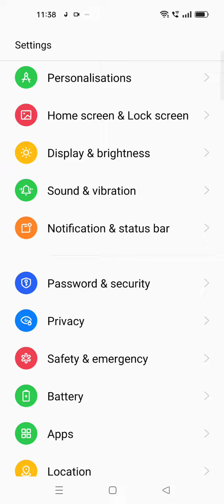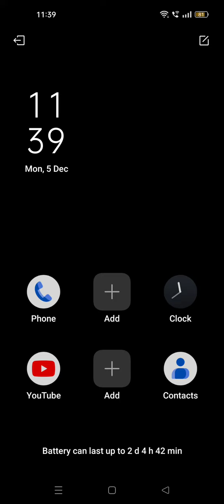How To Enable Battery Saving Mode In Oppo Reno 9,Oppo Reno 9 Mein Battery Saving Mode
How To Enable Battery Saving Mode In Oppo Reno 9,Oppo Reno 9 Mein Battery Saving Mode On Kaise Karen, Battery Saving Mode Setting,

Batterysaving_Mode_Enable Oppo Reno 9